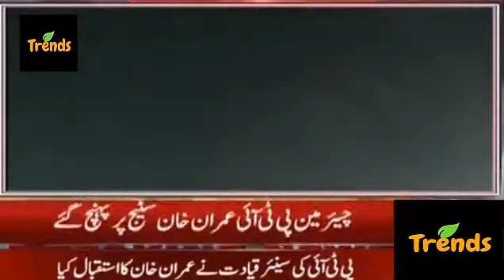Imran Khan Reached In Minar e Pakistan Jalsa 29 April 2018